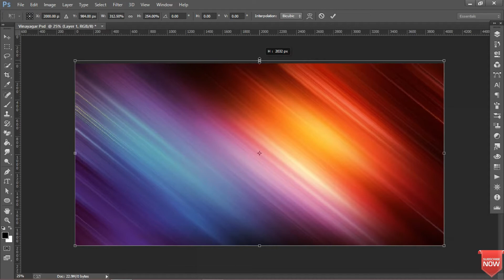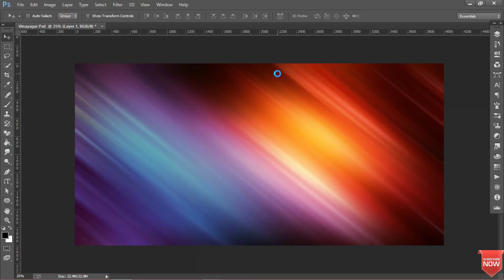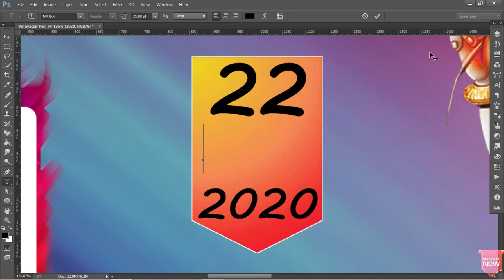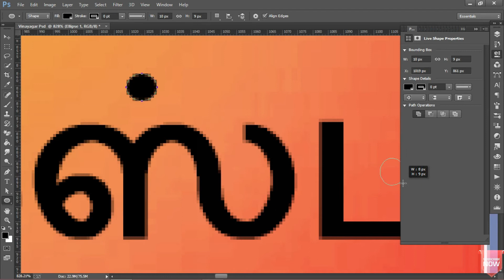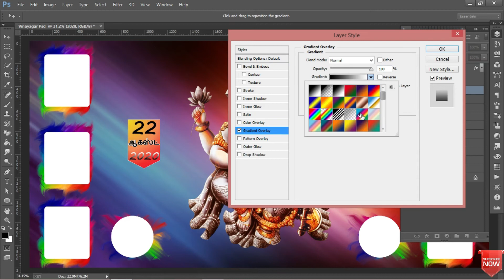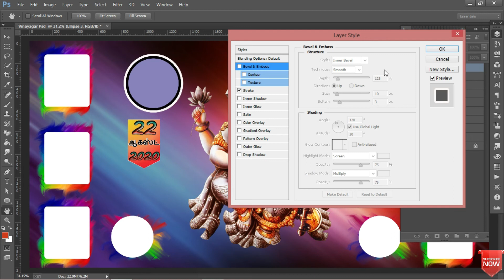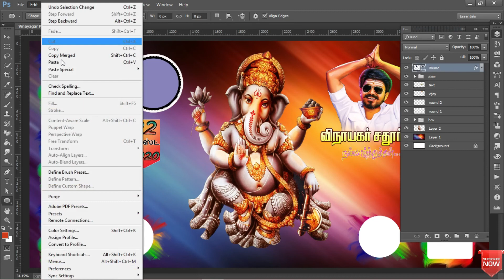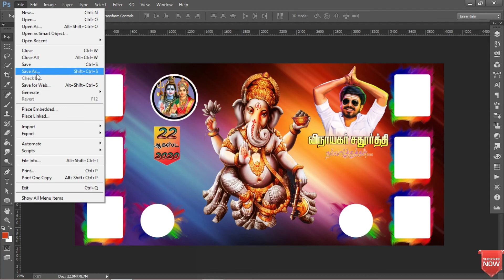Vinayagar sathurthi banner designs in Photoshop Part 4 | MD Edits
Let's Build a Community of MD Edits.

My 2 Chennal MM Edits.

Comments...💬💬💬💬💬...